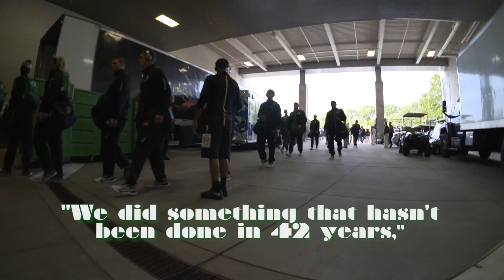Luke's Reel Final 2016